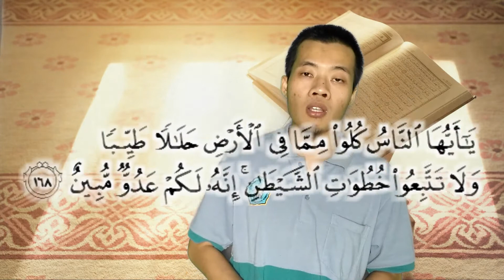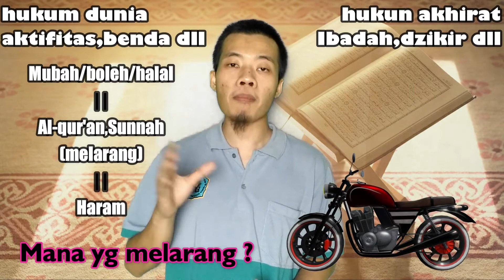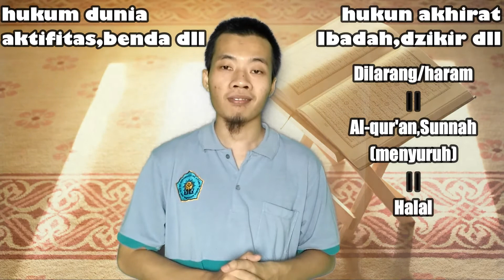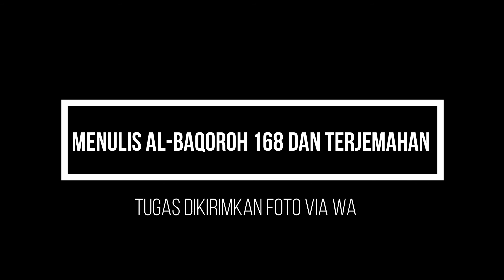FIKIH " Halal dan Haram " kelas 6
Pelajaran Fikih kelas 6